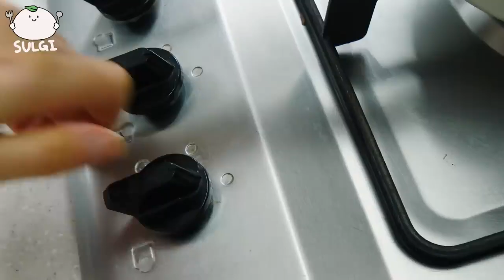hello ASMR MUKBANG 레인보우 디저트 무지개 별 코하쿠토 마카롱 젤리 먹방 & 레시피 RAINBOW DESSERT MACARONS EATING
hello ASMR MUKBANG  직접 만든 불닭 로제 떡볶이 핫도그 치즈볼 먹방 & 레시피 FRIED CHICKEN AND Tteokbokki EATING
hello ASMR MUKBANG  직접 만든 떡볶이 핫도그 주먹밥 먹방 & 레시피 FRIED CHICKEN AND Tteokbokki EATING